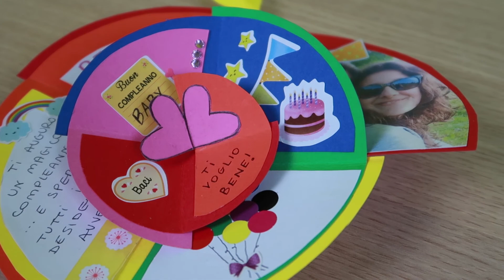Rainbow Circular Maze Biglietto d'auguri fai da te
In questo video Tutorial vi spiego step by step come realizzare il biglietto d'auguri Rainbow Circular Maze.
Un biglietto a spirale super colorato e originale.
Secondo me, una volta decorato con foto adesivi e scritte, fa davvero una bella figura!

.:｡✿*ﾟ‘ﾟ･✿.｡.:* *.:｡✿*ﾟ’ﾟ･✿.｡.:* .:｡✿*ﾟ‘ﾟ･✿.｡.:* *.:｡✿*ﾟ’ﾟ･✿.｡.:*

Attraverso il mio canale youtube voglio condividere idee, scambiare opinioni e consigli, raccontare ciò che mi succede.

Google+:  GiadaMilleEsperienze

Acquistando da questi link ci darete una mano a migliorare la qualità dei nostri video

FOTOCAMERE:
✿CANON G7X MARK II
✿CANON SX710HS

ACTION CAM:
✿TECTECTEC XPRO4
✿TECTECTEC XPRO3
✿TECTECTEC XPRO2+
✿TECTECTEC XPRO2

TREPPIEDE:
✿MANFROTTO PIXI
✿MANFROTTO 190XPROB
✿MANFROTTO BEFREE TESTA FLUIDA

ACCESSORI VARI:
✿AUNA MIC-900B
✿TESTA A SFERA ANDOER
✿SLIDER NEEWER 60cm
✿SPEAKER OLISTEN 2
✿STABILIZZATORE AFUNTA PRO
✿SCHEDA SD KINGSTON 32GB
✿SCHEDA SANDISK ULTRA 64GB
✿SCHEDA SANDISK EXTREME 128GB
✿HARD DISK TOSHIBA 1TB
✿POWERBANK EASYACC
✿ZAINO ADIDAS
✿SET LUCI
✿ACCESSORI TECTECTEC
✿KIT SPRO360 VIDEOSORVEGLIANZA